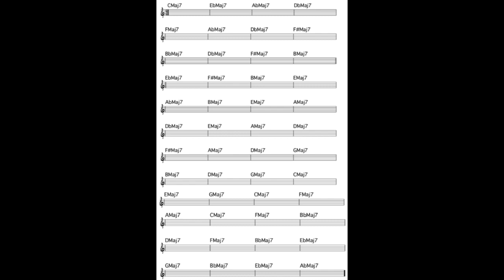Tadd Dameron turnaround all 12 keys "Tritone Cycle" 140 Bpm Chart and Track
Tadd Dameron turnaround all 12 keys "Tritone Cycle" 140 BpmCycle  Tritone  in all 12 keys Jazz improvisation backwards 5ths cycle of 4ths chart practice track 140 Bpm. Major 7ths
Jazz Fusion Guitar Techniques and Music Theory Lessons for jazz Improvisation and musical Composition for all musical instruments. This channel teaches music lessons and how to learn musical theory and apply it to all musical instruments